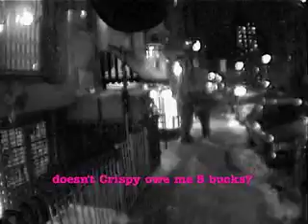Hunter S. T. is a punk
Why can't he just love us?